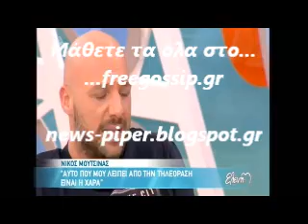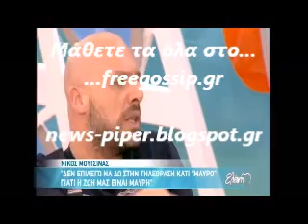Ο Μουτσινας για την tv